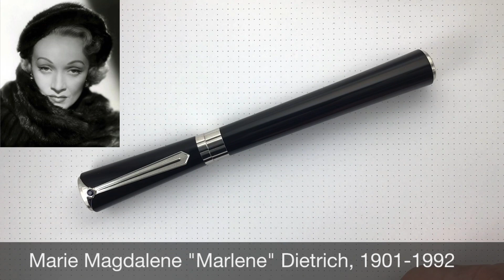Обзор перьевой ручки Montblanc Marlene Dietrich, SE, 2007